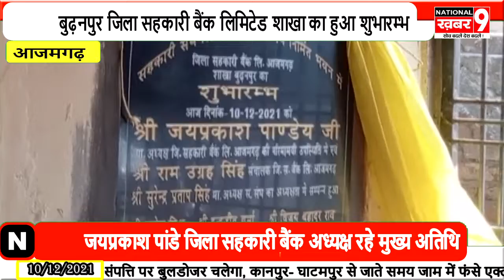बुढ़नपुर जिला सहकारी बैंक लिमिटेड शाखा आजमगढ़ का हुआ शुभारम्भ देखिये रिपोर्ट